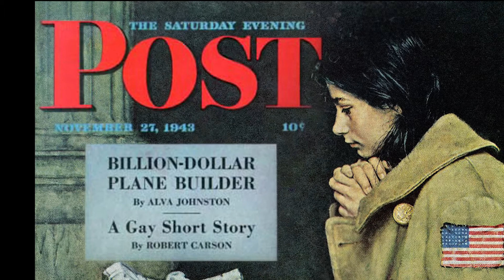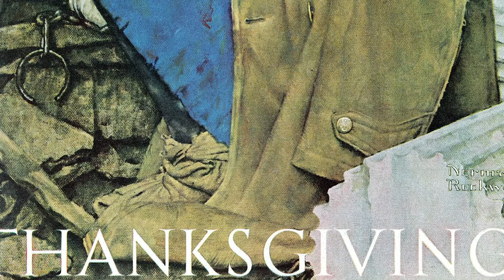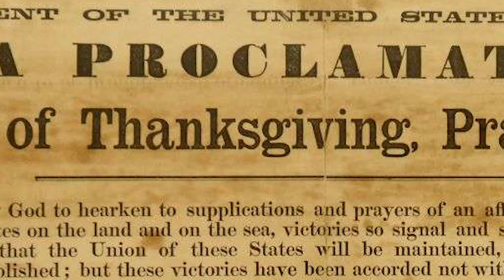Thanksgiving 1943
Norman Rockwell's less famous, but more important painting of Thanksgiving.